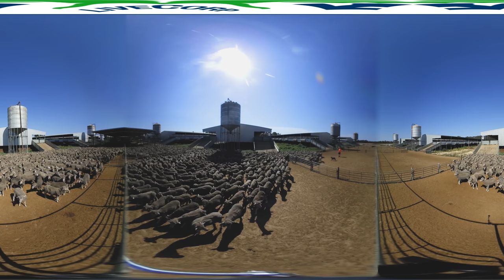The Livestock Export Supply Chain– Loading Sheep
This video highlights the key stages of the live export journey for sheep from a quarantine facility (registered premises) to the port and loading in Perth.

The footage has been captured in 360 degrees so you can explore the video in all directions! To view on desktop, just click and drag the screen with your mouse or click the arrows in the upper left corner of the screen. On a mobile device, you can drag your finger across the screen or move it around in different directions or through the YouTube app, just hold your device horizontally and move it around to change the view.